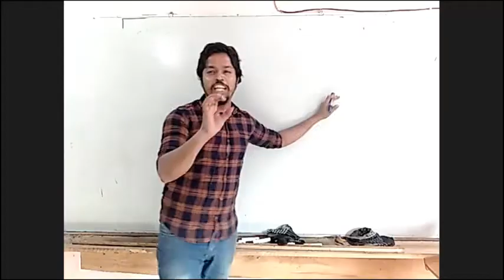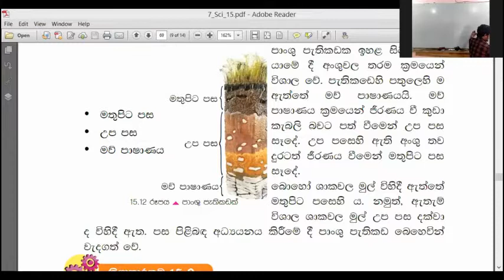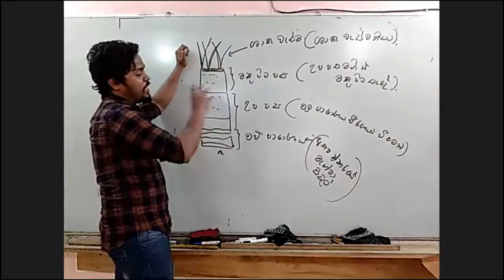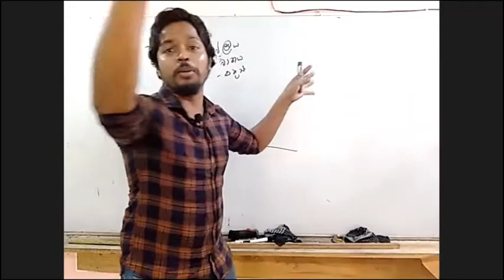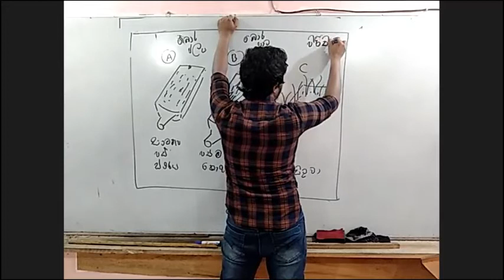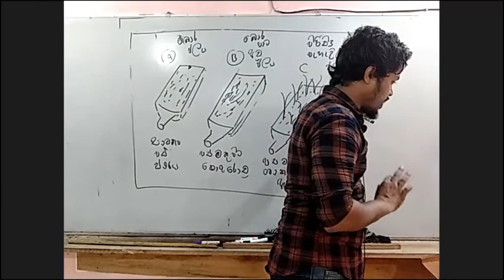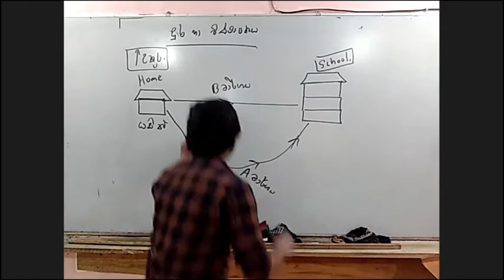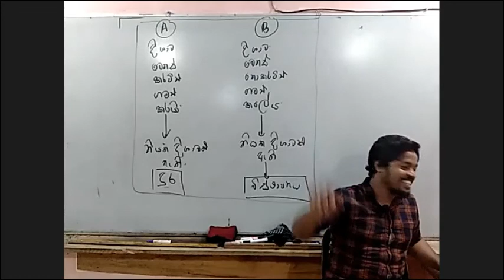10 /31 Grade 7 science online class